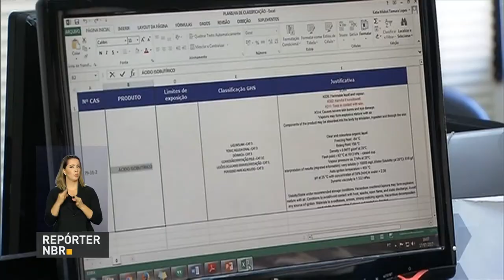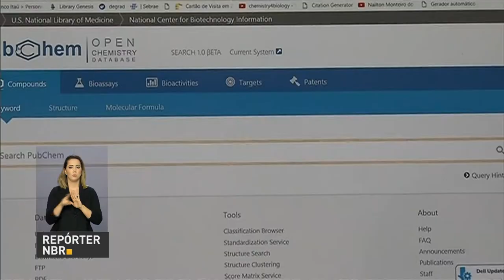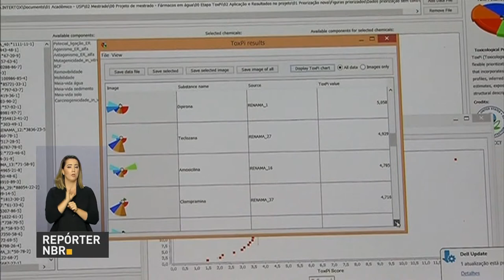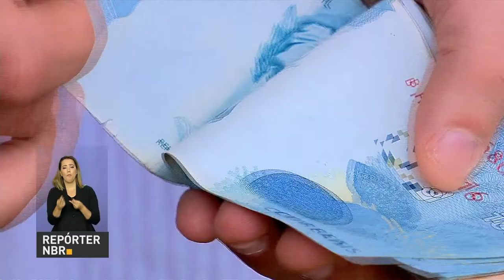Penhor da Caixa oferece juros baixos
REPÓRTER NBR 15H - 18.07.17: O Ministério de Ciência e Tecnologia vem trabalhando para promover entre os laboratórios do país, métodos que dispensem ou reduzam o uso de cobaias animais na criação de remédios e cosméticos. Uma forma de empréstimo com juros baixos e sem burocracia! No penhor da Caixa Econômica Federal, o cliente pode levar joias, relógios e canetas de  ouro, prata e diamante, fazer a avaliação e receber o dinheiro na hora. Frutas e hortaliças ficaram mais baratas em junho em comparação com o mês de maio.